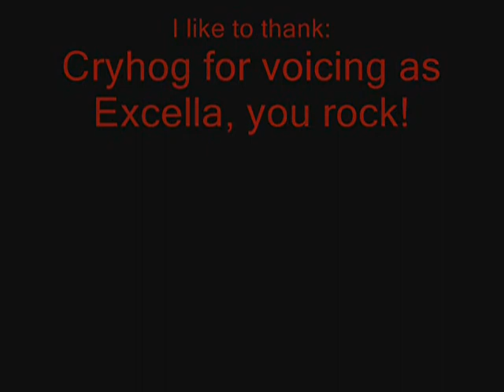Wesker reads a Fanfic#2-Excella's fanfic(Resident Evil 5 parody)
Another awesome video by the crimsondarkness team
and it's also another Wesker reads a fanfic!

Story:
Excella writes a fanfic and gets Wesker to read it.
And boy does Wesker regert it too!

~*Thanks Notes*~
I like to thank Cryhog for VAing as Excella, you F-ing rock!
Wesker, for not throwing up while reading.
Dr.Pepper, who helped me stay hyper.
LilCrimsonNemo, for being an awesome friend and for Adding
the Crimson in CrimsonDarkness productions!

Wesker/Irving-Nemo
Excella-Cryhog
Editing/fanfic-angelofdarkness177
Idea-CrimsonDarkness Team

Warning:The fanfic has yaoi stoof and lucky Wesker didn't throw up,He was a good *sport about it...kind of XD